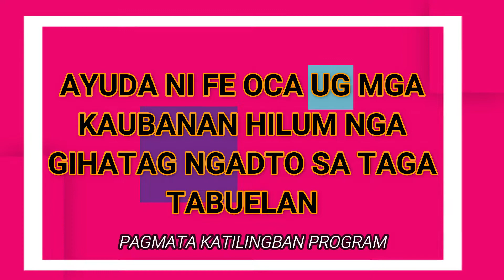AYUDA NI FE OCA UG MGA KAUBANAN HILUM NGA GIBAHTAG NGADTO SA TAGA TABUELAN